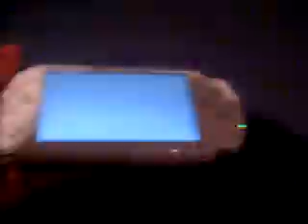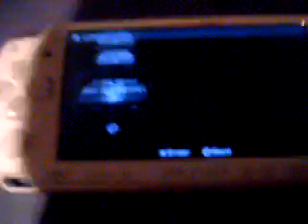review of star wars battlefront psp and game